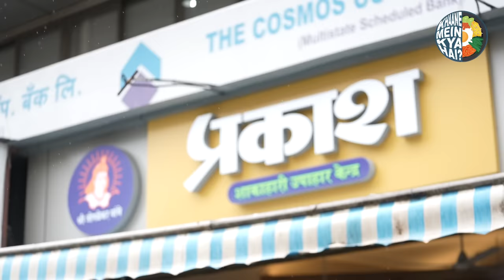AMAZING HOME STYLE MAHARASHTRIAN THALI | VEG THALI | KUNAL VIJAYAKAR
I have spent most of my life in Mumbai, and I must confess that while all food titillates me, Maharashtrian-style home food is my comfort food.

And Prakash Shakahari Upahar Kendra promises just that. A beautifully clean Maharashtrian restaurant serving the most authentic Maharashtrian foods - Varan Bhat, Pitla, Bhakri, Fansachi Bhaji, Matki chi usal and so much more.

Join me as a tell you a bit about Prakash, and then there is lots to eat!

Address: Prakash Shakahari Upahar Kendra, 9/10, Horizon Building, Gokhale Road North, Dadar West, Mumbai, Maharashtra 400028
TEAM
Creative Director: Mohit Khushalani
Series Producer: Pratik Patel
Associate Producer: Astha Bansal
Marketing & Sales: Postal Address
DOP: Nilesh Shastri, Raaj Maalusaree
Editor: James